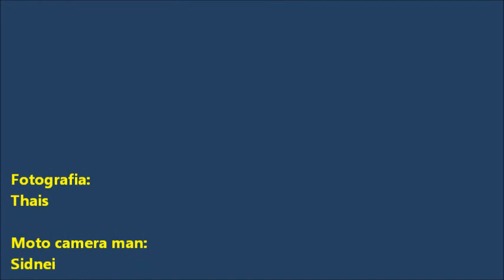ilheus2712.wmv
Viagem de moto a Ilhéus, segundo dia de Viagem. Saindo de Rio das Ostras (RJ) a Conceição da Barra (ES).